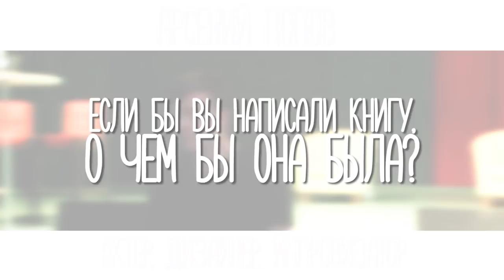Шоу Импровизация в Новосибирске: Арсений Попов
Участники шоу «Импровизация» выступили в Новосибирске. Они примерили на себя удивительные и абсурдные образы и оказались в непредсказуемых ситуациях, которые предлагали им зрители из зала.